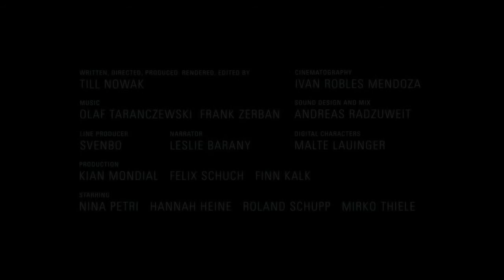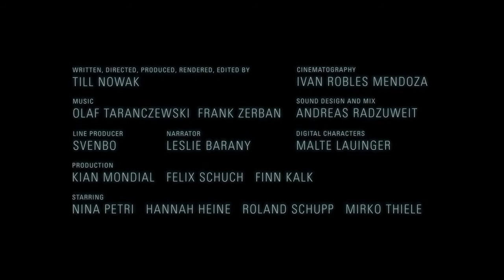2015 JIMFF : 불협화음 Dissonance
2015 제11회 제천국제음악영화제 8.13~18
2015 11th Jecheon International Music & Film Festival 8.13~18

불협화음 Dissonance

Germanyㅣ2015ㅣ17minㅣDCPㅣColorㅣAnimation
Director Till Nowak 틸 노박